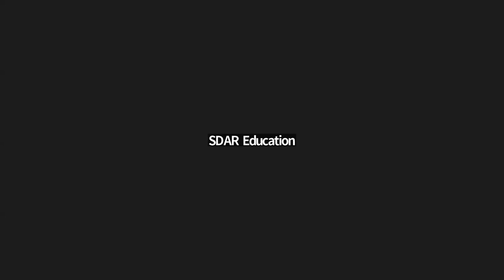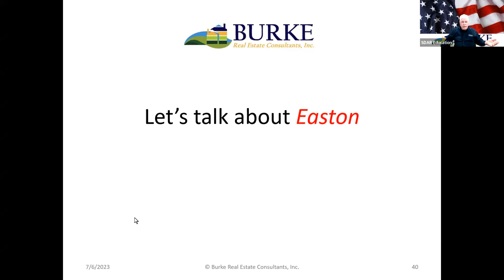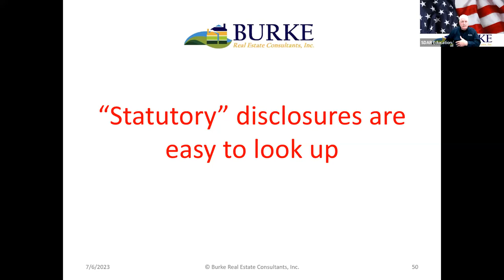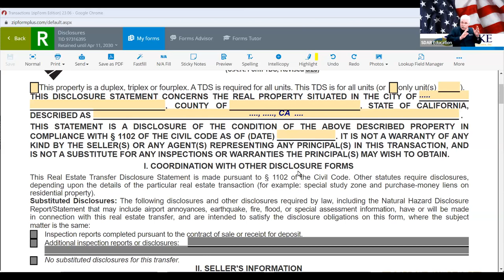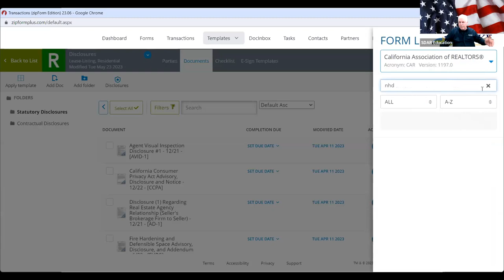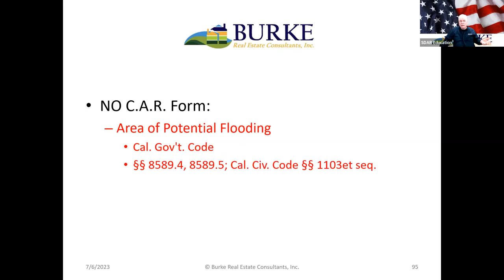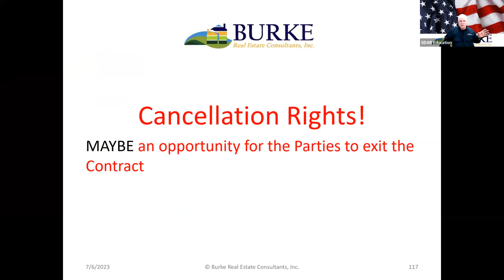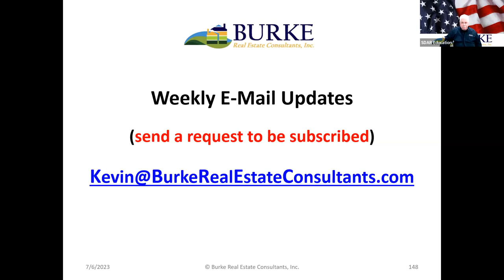All About Disclosures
This Webinar is intended to assist the real estate practitioner in the art of providing the necessary disclosures in a California real estate transaction!